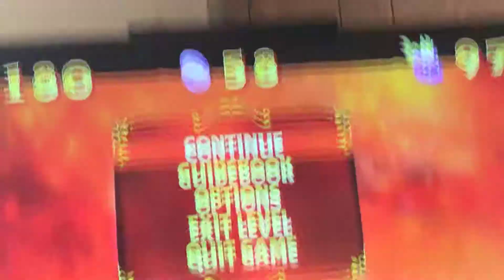Spyro year of the Dragon let's play pt 19 frozen altars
Hey guys it's me senpai here lolz did I say spyro 2 I'm sry I talk to fast I meant to say spyro 3 I'm sry my friends hehe ok so I talk fast a lot lolz and plus this level is hmmm how can I say this um not as good as the others are the frozen lvls aren't my favorite in games so anyway I hope u enjoy this video sry if I wasn't as long as my usual ones are like comment and subscribe for more and I'll see u guys next time